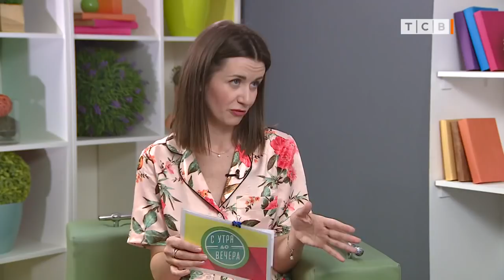Истерика в магазине: 5 советов для родителей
Что делать если ребёнок устраивает истерики в магазине. С детскими истериками сталкивались многие родители. Ребенок может просто плакать, а может падать на пол, истерически кричать и даже биться головой об пол. И все ради игрушки или шоколадного яйца, которые срочно нужно купить магазине. Все это обычно происходит на глазах других покупателей и родители, что не провалиться сквозь землю со стыда, принимают все условия ребенка.

А как вы действуете в подобных случаях?